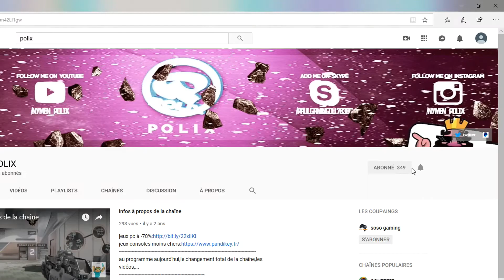J'AI TROLLE TOM SUR FORTNITE BATTLE ROYALE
salut à tous les amis aujourd'hui on se retrouve pour une toute nouvelle vidéo sur fortnite et aujourd'hui les amis on va troller tomlrg76. Cette vidéo est une partie bonus d'une vidéo en deathrun qui sortira bientôt.Dans cette vidéo je fais croire à Tom que je suis malade (même si on dirait plutôt un guignol qu'autre chose) et je vais le faire rager.

n'hésite pas à aller me suivre sur instagram, je publie régulièrement des photos ou des vidéos de nouveaux produits que je reçois, des informations sur des jeux vidéos,...: polix_dark2003

et enfin n'hésite pas à lâcher un gros pouce bleu pour me soutenir et à partager un maximum ma chaîne ça me ferait super plaisir merci.